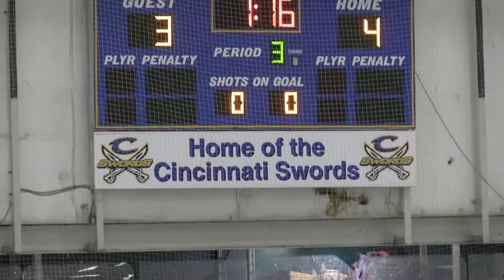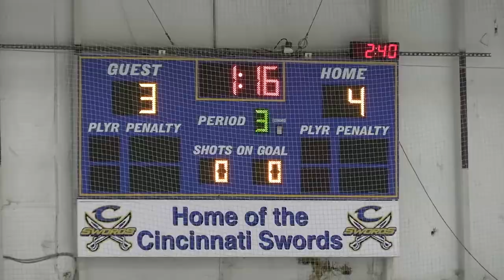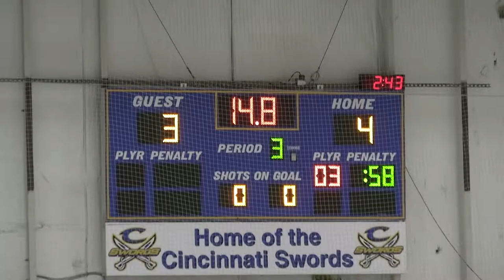10.30.22 Cincinnati Swords vs. Troy Bruins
Varsity Hockey